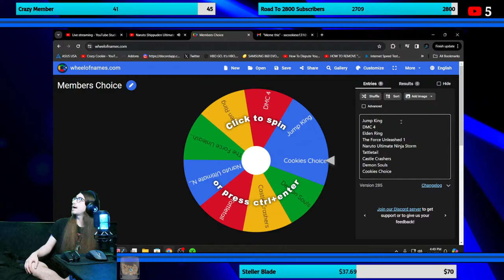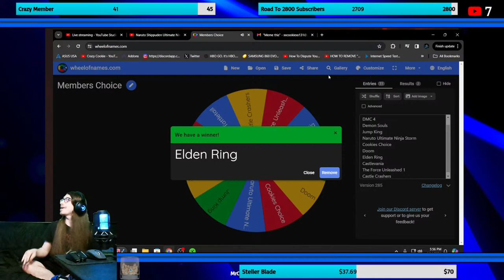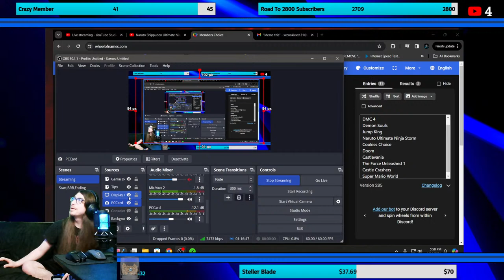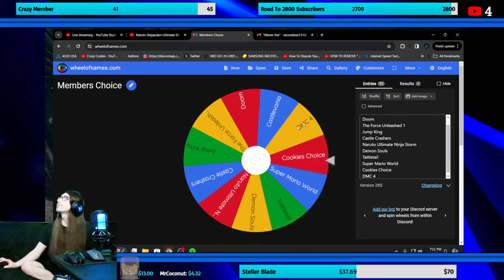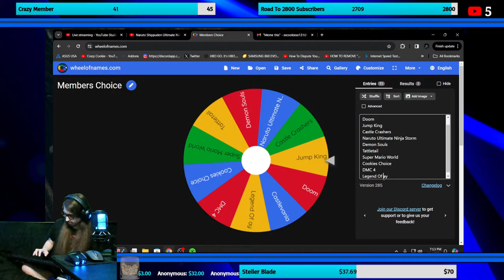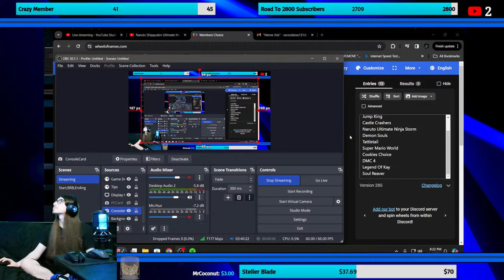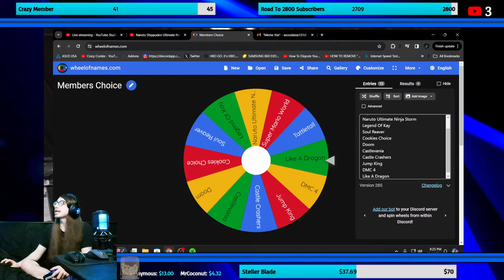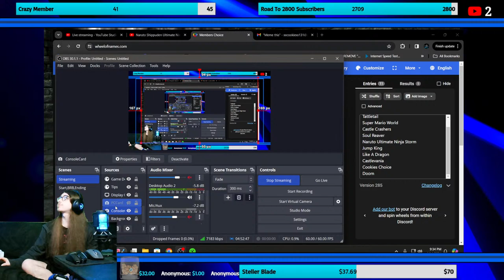Single Player Games "Members Choice" 08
Crazy Cookies Rules -

1.Don't be sexist, racist, homophobic or mean to anyone in chat.

2.No self-promotion or trying to promote someone's channel.

3.Don't spam if you're doing it just to be a troll you'll be timeout or blocked.

4.Don't spoil the game, you'll be timed out/banned.

5. Cursing is allowed both in chat and in the stream itself as long as its not used excessively or to insult/harm anyone.

6.Full cap messages are fine as long as they are both short messages and only one.

7.Try keeping discussions about Covid-19 to only its effect on the gaming industry, and keep said discussions short as the topic can upset people.

--Multiplayer only-
8. In the Super Smash Bros Arenas, you must leave the arena after 5 wins,or 3 in double matches.

9.In smash bros doubles, only use the pre set teams and don't make the match 3v1.

10.No voting for the same track more than once when we've done it in the past hour or so in Mario Kart.

11. Mario Maker 2 While Doing Courses If Someone Has A Offensive Name For The W/R Don't Mention It In Stream Instead Report It So Nintendo Can Take Care Of It If Mentioned In Chat You'll Be Timed-out

Music Used In This Stream -

A way you can donate to me , All donations will go to games for the channel or upgrades for the streams. :)

GamerTags -

PS3/PS4 - XxCookiexX_131

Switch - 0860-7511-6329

Steam - Crazy Cookie

Xbox - CrazyCookie131

Call Of Duty - CrazyCookie # 11534